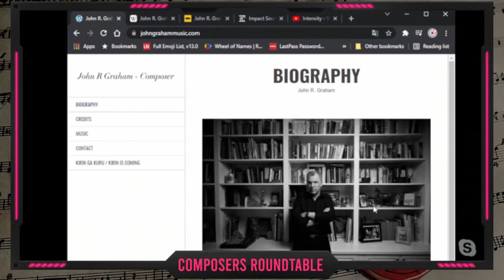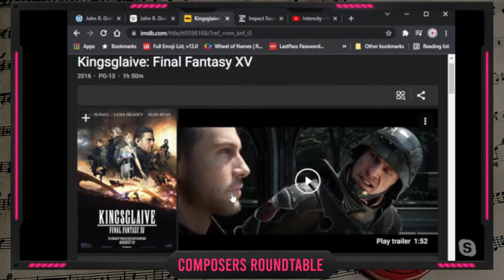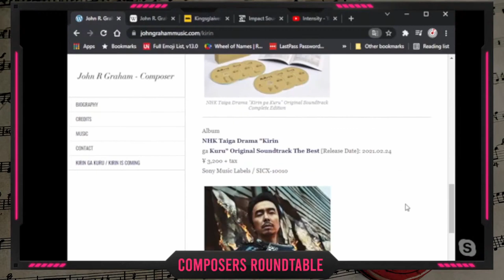Composers' Roundtable Episode 12: John R Graham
Don't miss this very inspiring and encouraging interview with the great John R Graham, who has worked with projects like Final Fantasy, Avatar, The mummy, Benjamin Button, and many more.

1. John R Graham
2. News/Deals

Guest:
🎼 John R Graham

Check out the audio version here on any podcast platform. Don't forget to rate it!